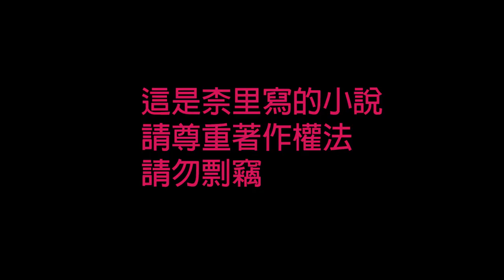[柰里NAI LI]塵逝緣盡ep05 (柰里著有聲小說)